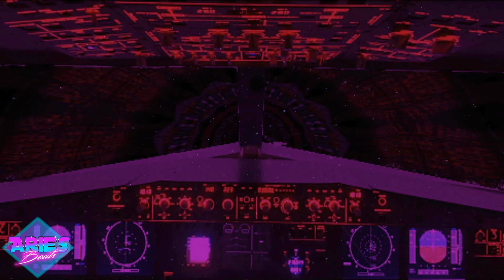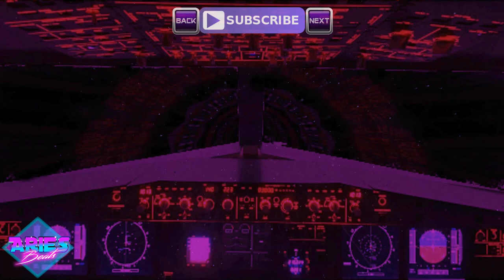Party All Time (80s Pop Beat) Instrumental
Party All Time (80s Pop Beat) Retro Synth Wave Synthie Pop Instrumental
If you want, also @ iTunes, Amazon, Google Play, Deezer and co 👌 Find all

Self-produced authentic 70's 80's and 90's inspired music. You feel these vibes? :)

- 135 BPM
- Prod 2016 - Juli / July
- Genre & Beschreibung - 80er Party Hits Musik | New Wave Disco Pop Instrumental Music Beat 80's Type / 80s Retrowave Instrumental
Titel: Aries Beats - Party All Time

➤ Terms